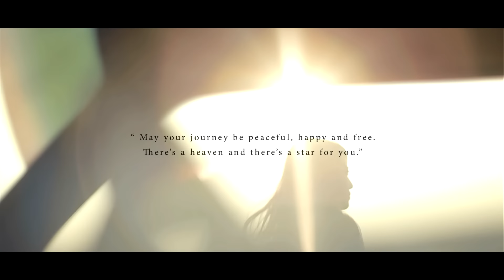[avex官方HD] A-Lin Purple Rain (MV完整版)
【Purple Rain】
由A-Lin親自塡詞，這首歌是獻給合作多年、日前突然病逝的工作夥伴，在好友離開後她一心想寫一首歌紀念他，A-Lin一邊回憶過去一起工作的點點滴滴，讓她在寫詞時不斷地難過掉淚。「這首歌詞是我在這張專輯裡寫得最快也最不滿意的作品，但卻是我對他滿滿的感情與思念，總覺得他雖然外表總是充滿樂觀，但有的時候我會發現他很神秘，就像紫色感覺很好接近，但有一種說不出的距離感。」A-Lin將歌取名Purple Rain源自於夥伴離開後的那幾天總是像紫色的天空不斷下著雨，景象很美卻讓人哀傷。「那幾天的雨，彷彿是他也對我們流下不捨的眼淚，因此我把所有悲傷化成最美麗的旋律送給他」。歌詞寫道「知道你永遠在這裡/陪伴著不曾離去/跟著我們一直往前走下去」一首歌道盡對好友的無限思念。

詞Lyricist：A-Lin
曲Composers：Skot Suyama(陶山) / TingChu (庭竹)

一如往常的你不告而別
去的世界如此遙遠
我的思念是否看得見

你身影在腦海盤旋
微笑的臉如此明顯
頓時瓦解所有的淚水
Purple Rain 如此美
但再也看不見

知道你永遠在這裡
陪伴著不曾離去
跟著我們一直往前走下去
你知道我很愛你
永遠在我的心底
讓所有悲傷化作成最美麗的旋律
一字一句唱出 我真的想你(我想你)

回憶不斷纏繞著脆弱的靈魂
彷彿這時間凍結所有的心間
但願你能前往 追隨你想要的世界

陪伴著不曾離去
你知道我很愛你
永遠在我的心底
也把所有對你的記憶 埋藏在我心頭
這首歌代表我真的好想你
真的好想你